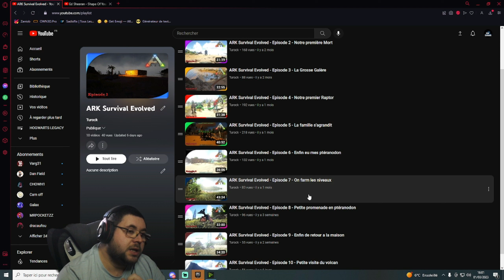Fin de la série ARK Survival Evolved - Explication !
Bonjour a tous je vous annonce la fin de la série ARK Survival Evolved je vous explique la raison

                                       👇👇👇INFORMATION 👇👇👇

                                          👇👇👇RESEAUX👇👇👇

                  ↪ Turock#9516
STEAM ▶ Turock
                                      👇👇👇MA CONFIG👇👇👇

Carte mère ▶ Asus PRIME B760-PLUS D4
Carte graphique ▶ PNY GeForce RTX 3060 Ti Verto Dual Fan (LHR)
Alimentation ▶ Corsair SF600 - Platinum
Barrette de ram ▶ Viper Steel DDR4 4400 MHZ 16go C19 Gris
                             ▶ Corsair Vengeance DDR4 3200 MHZ  16go Noir
Ventirad ▶  Fox Spirit LightFlow AIO240 ARGB V2
Disque dur ▶ Western Digital WD Blue 1 TB
SSD ▶ Samsung 970 EVO Plus - 250 Go